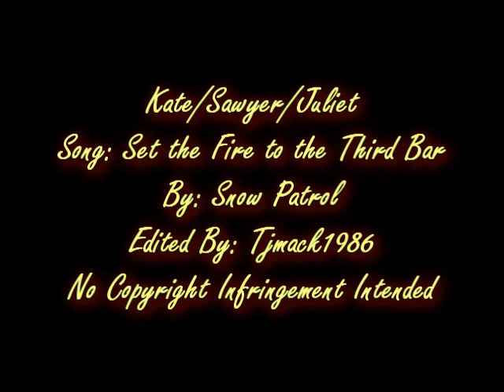Kate/Sawyer/Juliet{Miles From Where You Are}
Dedicated to the amazing Kat over at LVI. If it weren't for her this video would have never gotten finished.

Summary: Kate and Sawyer are dating--until Kate leaves. Sawyer moves on with Juliet. Kate returns to find that Sawyer is in love with another girl--will Kate give up that easily?

Info at end of video